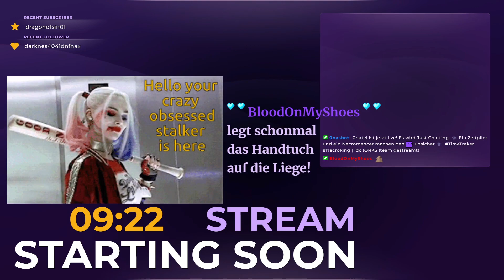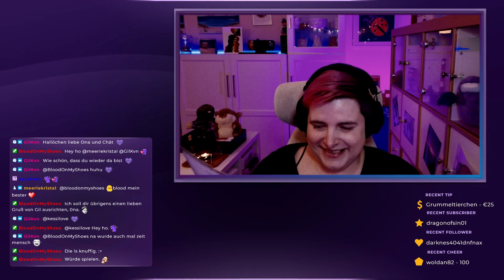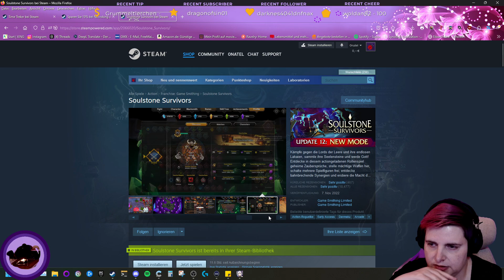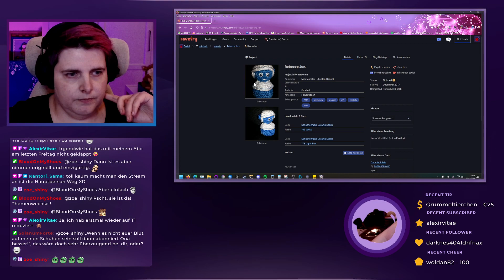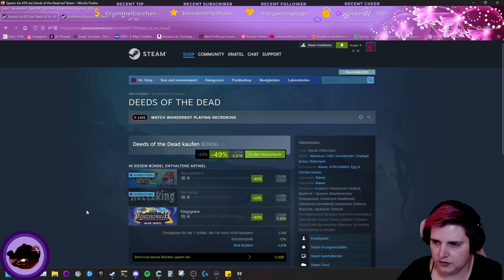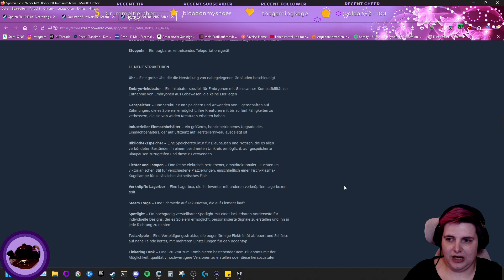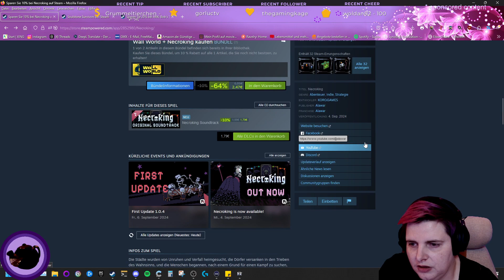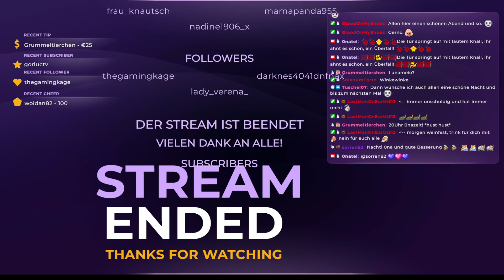Part 21 - 👾 Ein Zeitpilot und ein Necromancer machen den SUBtember unsicher 👾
"ORKS" = Onas richtig komische Spiele
Ich habe einen Haufen ungespielte Spiele in meiner Steambibliothek.
In diesem Format schaue ich mir zusammen mit dem Stream-Chat die Spiele an und danach gibt es noch eine kleine Review im Discord ] dazu.

Diese Woche:

1. TimeTreker [Disclosure: I received a free review copy of this product
2. Necroking [Disclosure: I received a free review copy of this product]